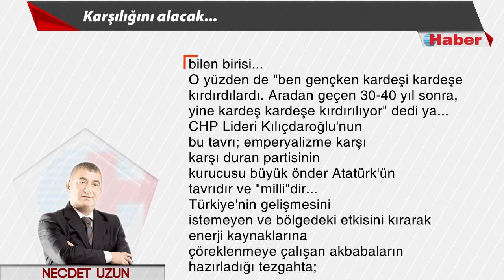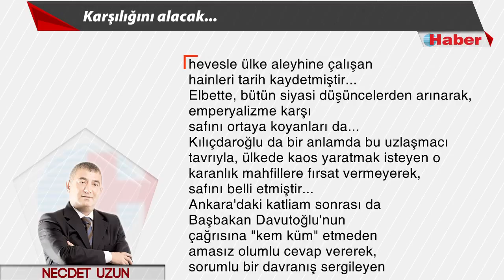NECDET UZUN YAZDI: Karşılığını alacak... 20 Ekim 2015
Ankara'daki katliam sonrası da Başbakan Davutoğlu'nun çağrısına "kem küm" etmeden amasız olumlu cevap vererek, sorumlu bir davranış sergileyen Kılıçdaroğlu, uzlaşmacı söylemlerinin ve milli duruşunun karşılığını alacaktır...